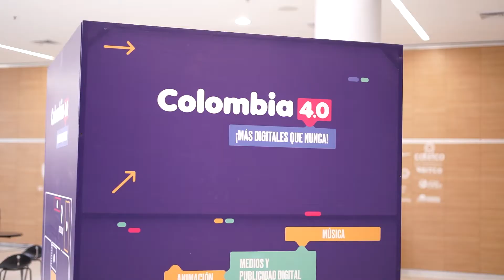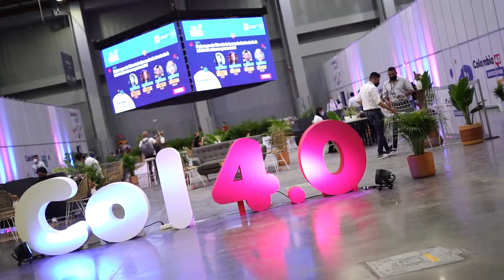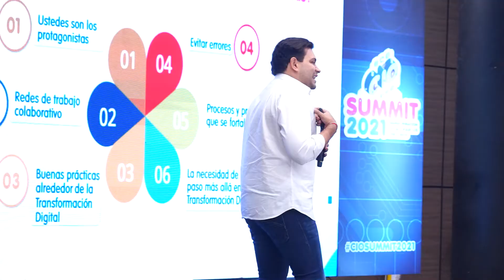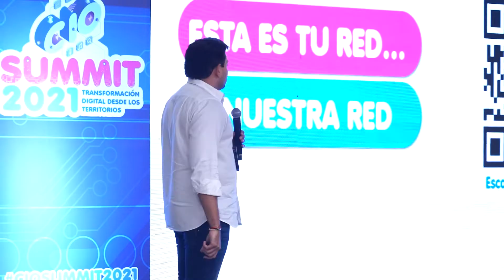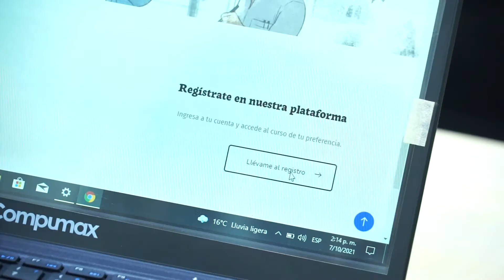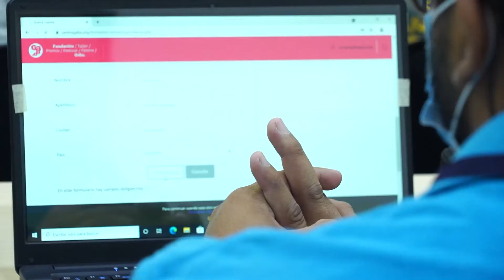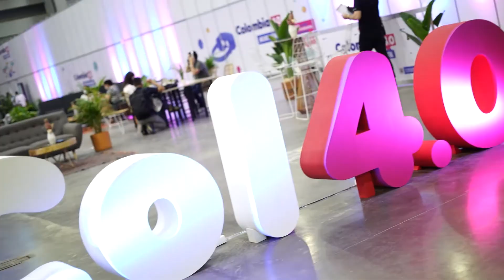Lo mejor de los tracks de Colombia 4.0 en su tercer día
¡Desde Barranquilla somos MásDigitalesQueNunca! Conoce lo más destacado de los nueve tracks con los que fortalecemos la industria creativa digital en todo el país.